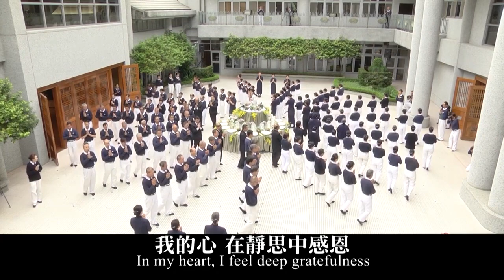【祈禱】朝山浴佛 (20190506)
【祈禱】
我的心　在靜思中感恩
我的心念充滿虔誠
大家一起來祈禱
從不同角落地點
祈求平安吉祥滿人間

我的心念上達諸佛聽
大家心口一念
化解惡念結善緣
祈求天下無災　歲歲年年

用心祈禱　我願人人傳承智慧燈
清淨溫暖又光明　點燃無窮清淨愛
提燈照亮人間路
用心祈禱　但願人人牽手心連心
開啟光明大愛　長養智慧福德
娑婆世界現光明

我的心念上達諸佛心
大家心口一念
化解惡念結善緣

Video Source: daaitvmo